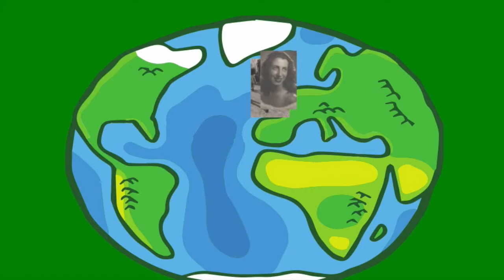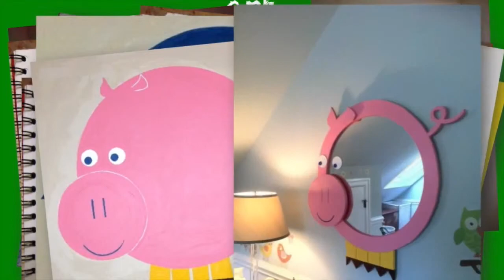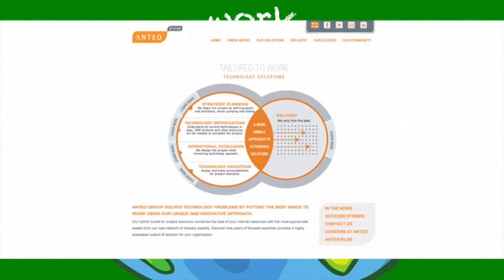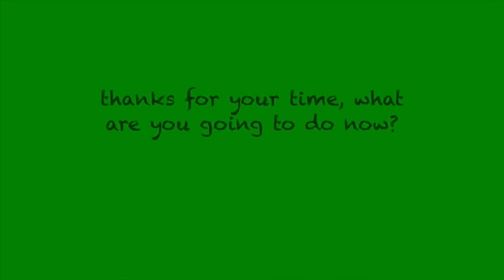Vincent's World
A little glimpse inside the onion...